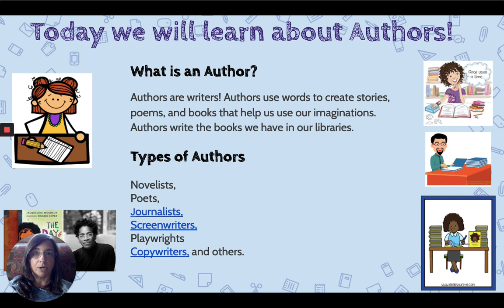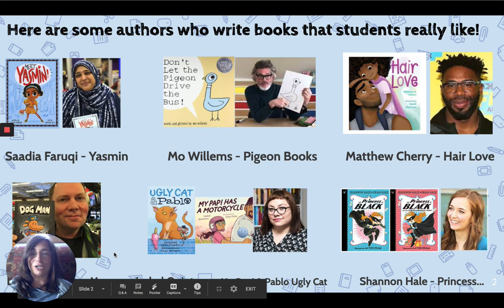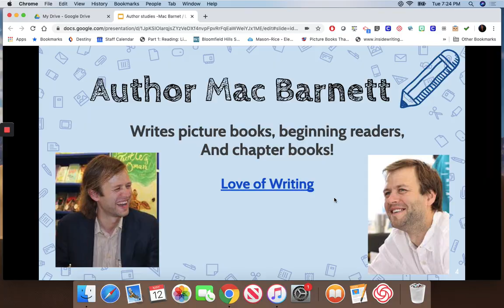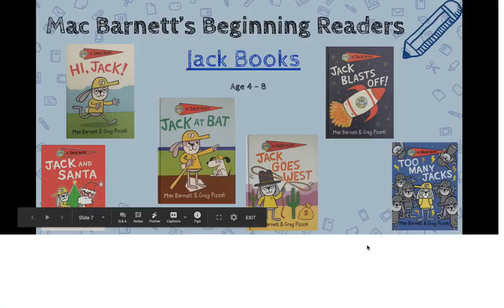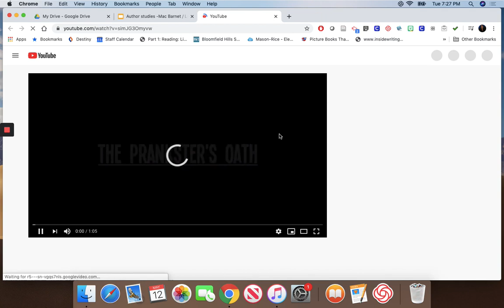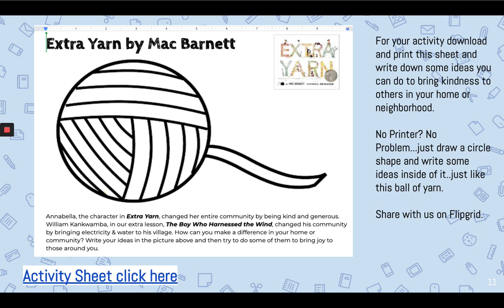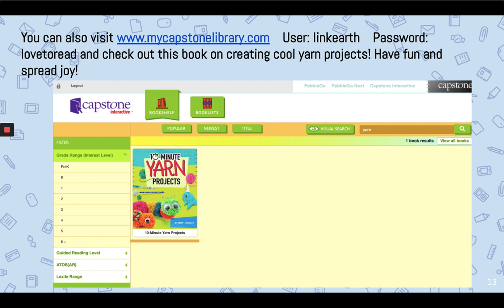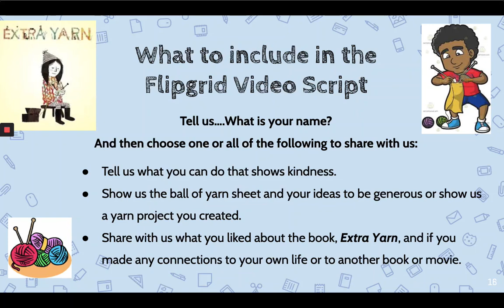Mac Barnett Author Study